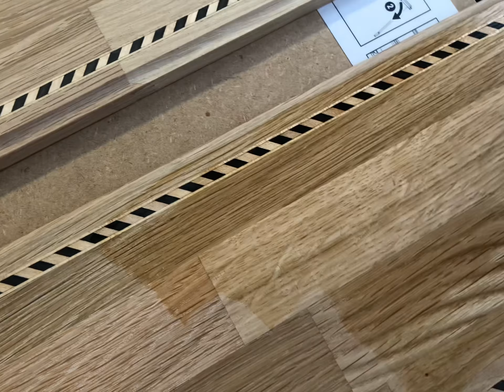How to install inlays into wood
How to install inlays